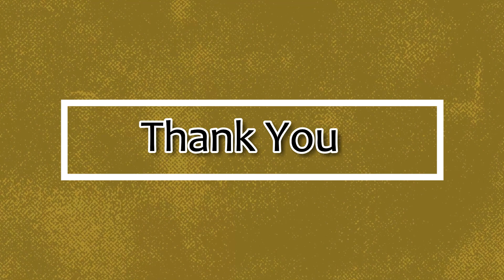Jothe Jotheyali Rashmi Jayaraj Engagement | Kannada TV Actress Engagement| Devyani Serial | Virat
Kannada TV actress Rashmi Jayaraj of Jothe Jotheyali fame is engaged to Virat in Mysuru. The couple will be tying the knot in Chennai.